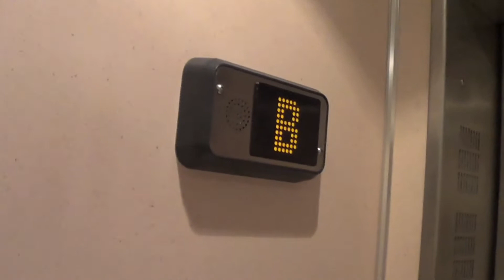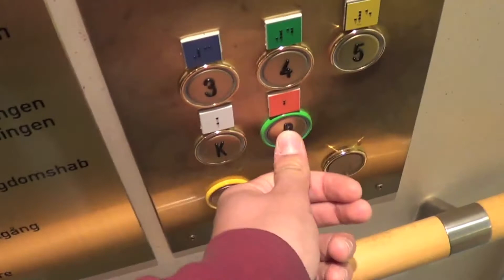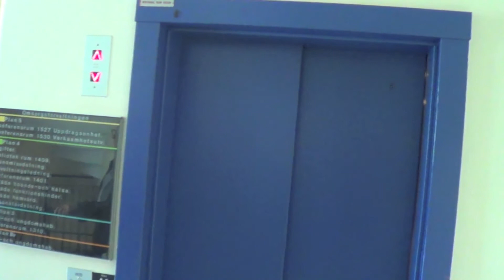Unknown traction elevator, Thyssen mod @ Some building in Landskrona, Sweden.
Brand: Unknown
Modernizer: Thyssen
Capacity: 560 KG / 7 persons
Year installed / modernized: Unknown / early 2000´s
Floors: 5 (K *B* 3 4 5)